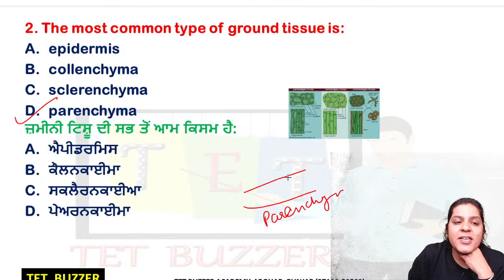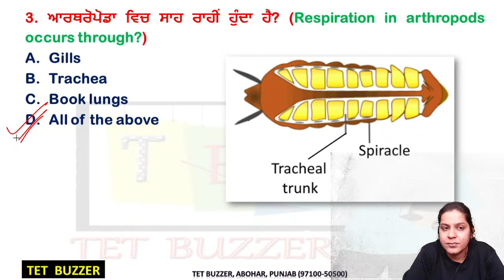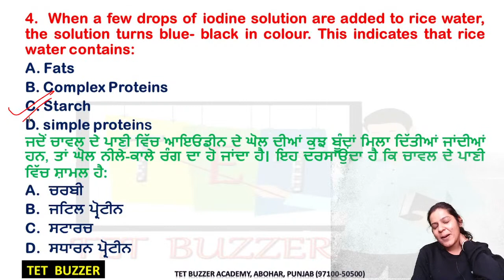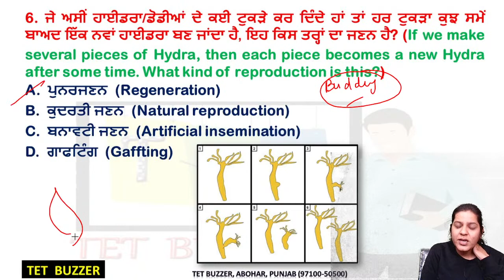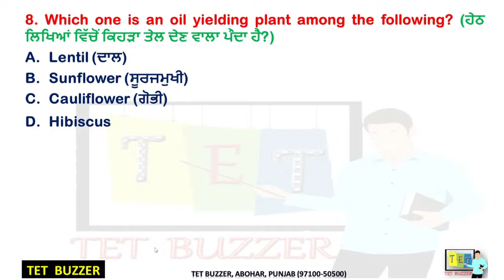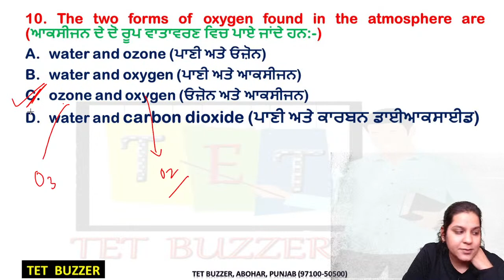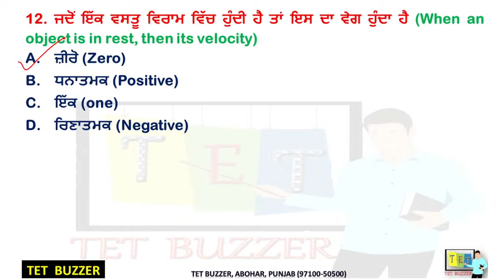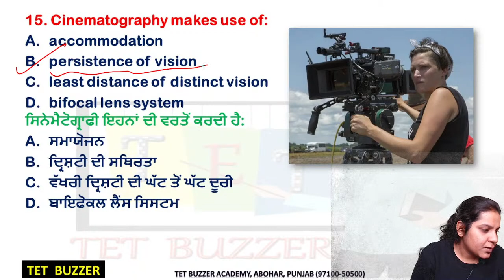Biology|| Physics||Science Important MCQs|| PSTET-2 Math & Science|| ETT 5994|| (Day-4)|| Ritika Mam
🕙 10:30 AM - Maths
🕚 11:30 AM - History
🕘 12:30 PM - Punjabi
🕘 08:00 PM - Punjabi
🕘 08:30 PM - EVS
🕘 09:00 PM - SST